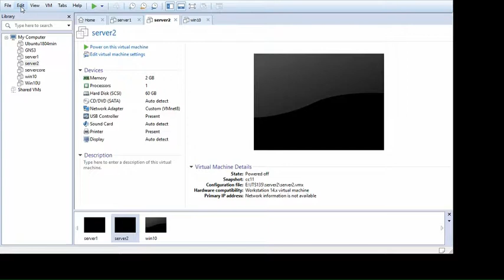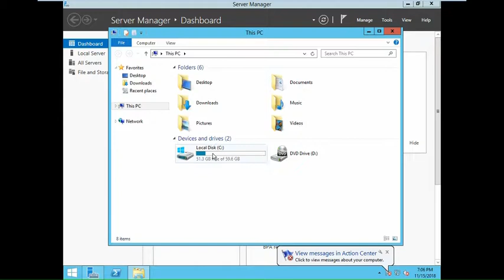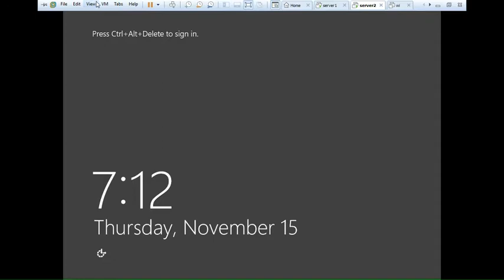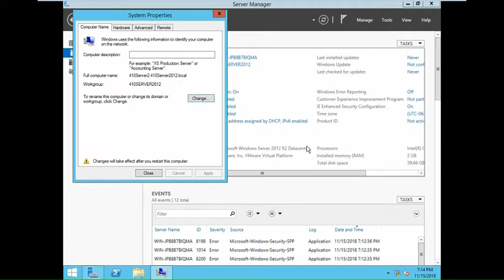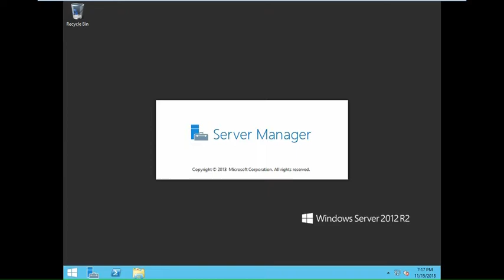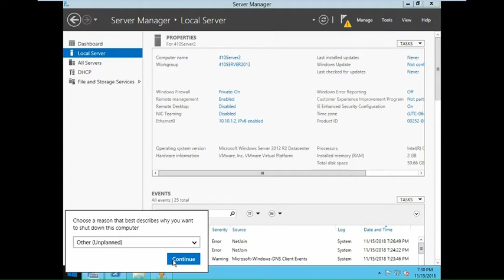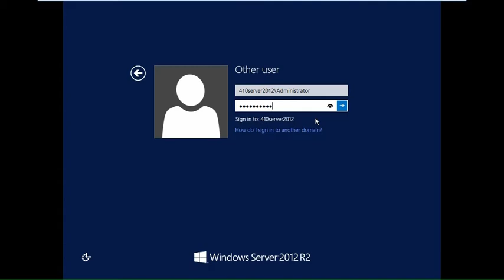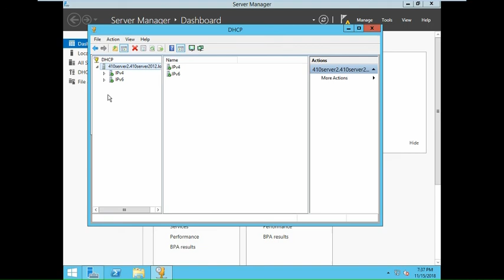SID Generation and Install DHCP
Chapter 11 Activity 11-1